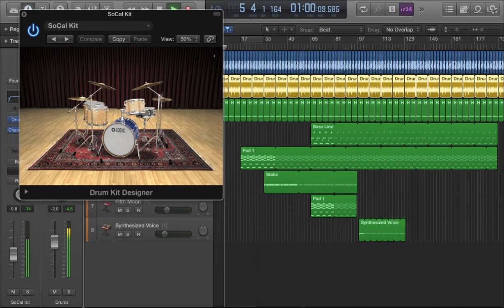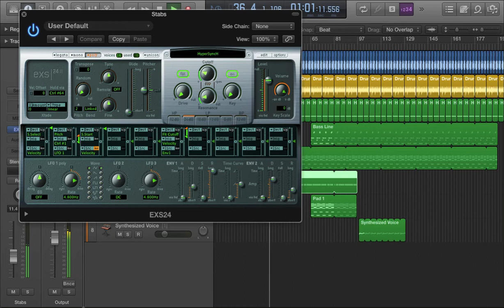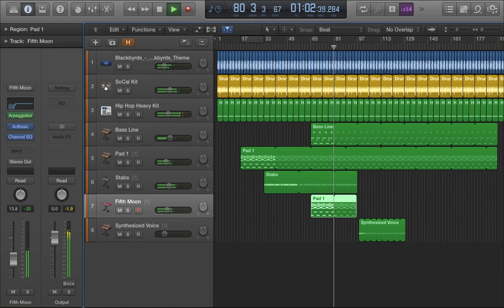Using Drummer track like a break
Very quick idea using a Logic X drummer track for fills a speedy way of getting ideas down, Also using a drum break sampled from vinyl layered with 909 kick and snare.